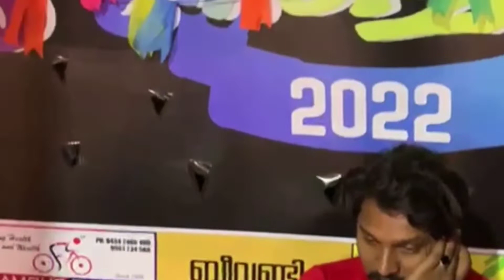Under-20 Match | kings Elevan parappuram vs Mass chemmad -🎙️MUSTHU sHaN KAKKATTIRI🎙️🔥🔥